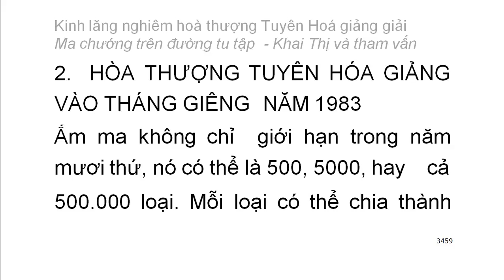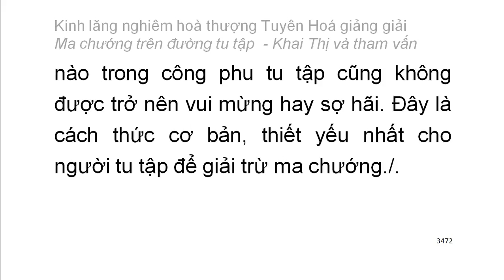[Ngũ ấm ma] Kinh Lăng Nghiêm - HT Tuyên Hoá giảng - Ma chướng trên đường tu tập (186)